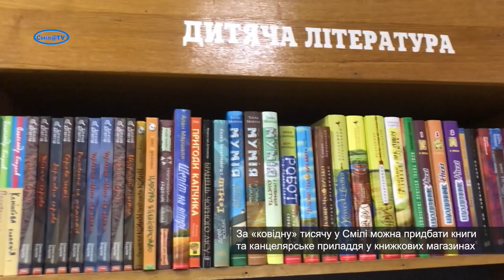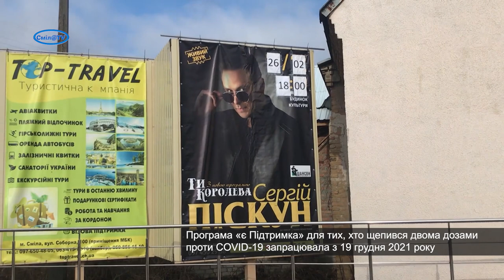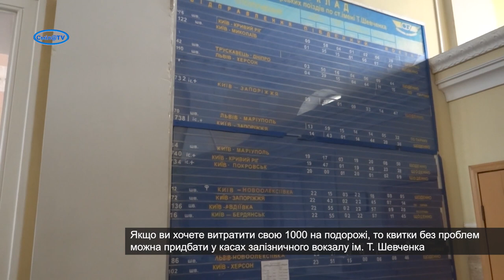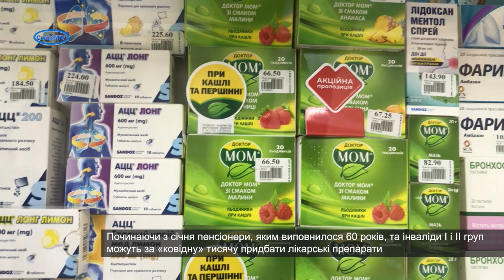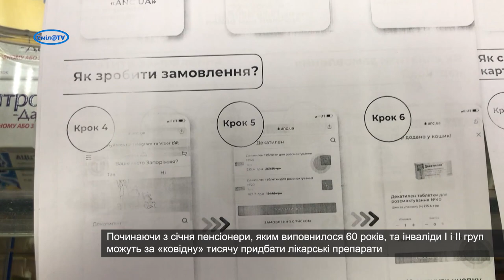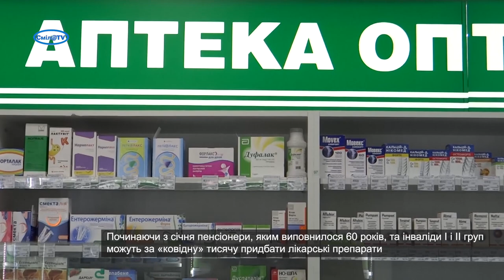У Смілі можна витратити свою 1000 грн за вакцинацію